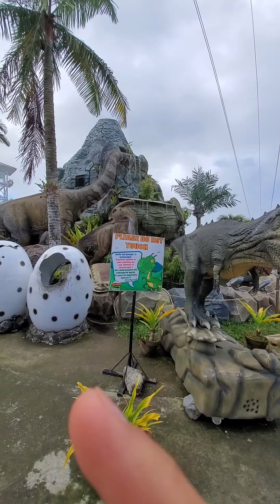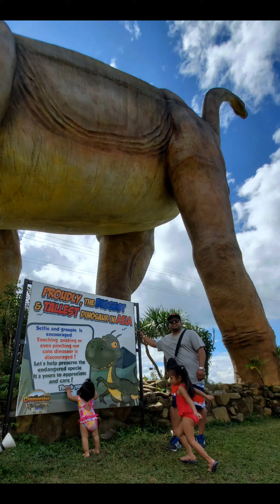CAMPUESTOHAN HIGHLAND RESORT 2020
Bacolod trip with the family. It is a very huge highland resort found in Bacolod, Negros Occidental. Its perfect for a family of all ages. Group of friends, or couples on their romantic vacation. You can either spend a day in the resort or stay in overnight in their unique and beautiful cottages and rooms. It is one of the very famous highland resort in the whole Negros Island.